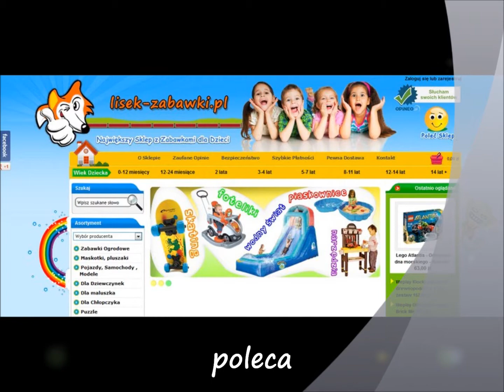WEPLAY Spielzeug für Kinder Fahrrad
Spielzeug Ein Fahrrad, kurz Rad, in der Schweiz Velo (von französisch le vélo, Kurzform für vélocipède ‚Schnellfuß‘; lateinisch velox ‚schnell‘ und pes ‚Fuß‘), ist ein zumeist zweirädriges (einspuriges) Landfahrzeug, das mit Muskelkraft durch das Treten von Pedalen angetrieben wird. Sonderformen wie Dreiräder für Kinder oder Senioren und wie dreirädrige Liegeräder haben drei Räder und sind dreispurig. Fahrradrikschas und Fahrradtaxis können sowohl dreirädrig als auch vierrädrig (zweispurig) sein. Bei Lastenfahrrädern gibt es zwei-, drei- und vierrädrige Ausführungen.